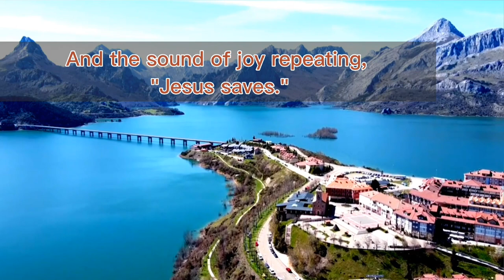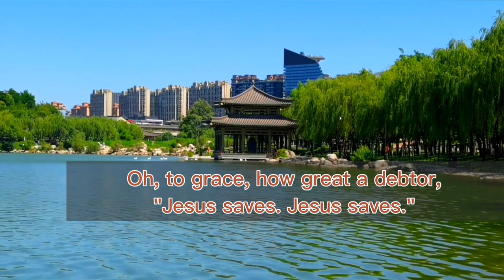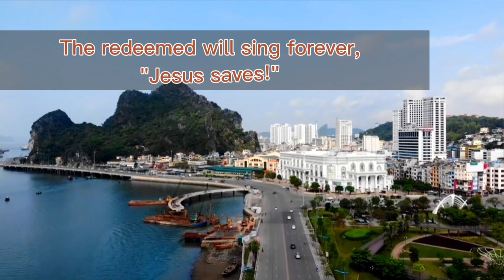JESUS SAVES (minus one)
WE DON'T INTEND TO INFRINGE THE COPYRIGHT OF THE OWNERS OF MUSIC,
COMPOSITION AND VIDEOS. THIS IS FOR PRAISE AND WORSHIP PURPOSES ONLY.

ENJOY SINGING AND PRAISING GOD! GOD BLESS YOU ALWAYS!